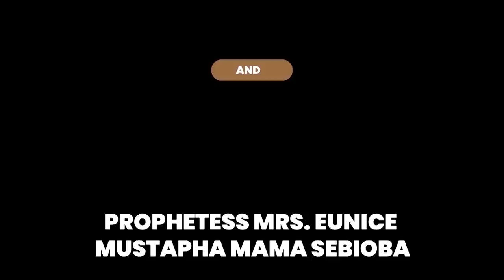IRI OWURO 30th July 2021